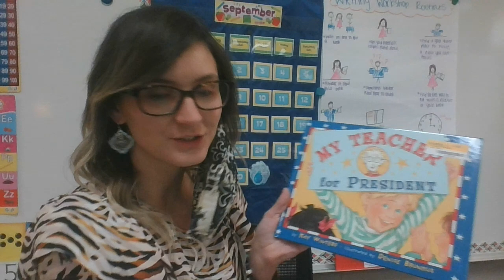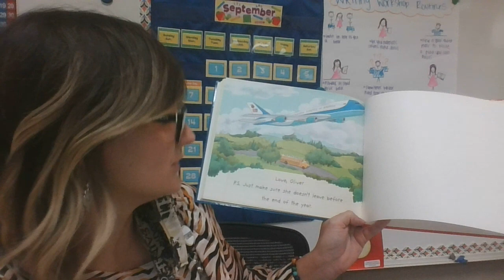My teacher for president